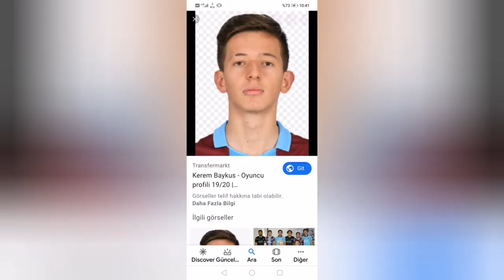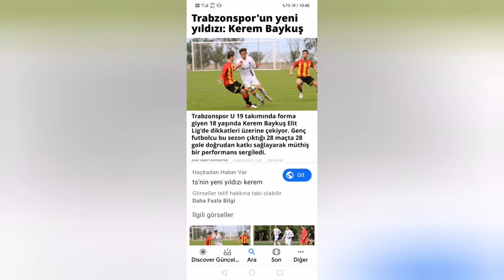Trabzon genç yıldızları UEFA MAÇINDA 11 DE kerem BAYKUŞ 19 YAŞ Serkan ASAN 20 YAŞINDA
(ÖZET) Trabzonspor-Getafe maç sonucu: 0-1 - Trabzonspor

KEREM VE SERKAN TRABZON SPORUN YENİ GENÇ YETENEKLERI İLK AVRUPA MAÇI SONRASI ROPARTAJ YAPTILAR

9 YIL ÖNCE TV YE ÇIKTI  FUTBOLCU OLUCAM DEDI AİLEME EV ALICAM DEDI VE YAPTI
YAŞANAN GERCEK HAYATLAR